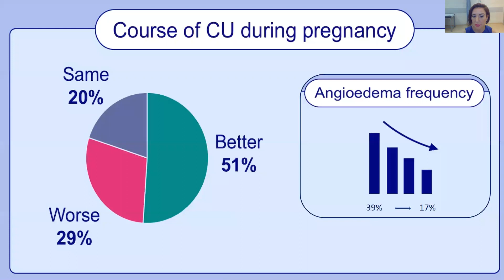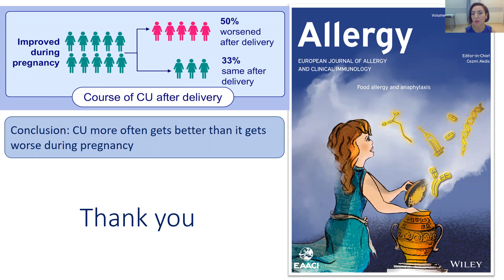Effects of pregnancy on chronic urticaria: Results of the PREG-CU UCARE study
Emek Kocatürk from Koç Üniversitesi, Turkey, presents her Original Article published in Allergy:

Kocatürk, E., Al-Ahmad, M., Krause, K., et al. (2021), Effects of pregnancy on chronic urticaria: Results of the PREG-CU UCARE study. Allergy.

Research highlights:
• During pregnancy, 51.1% of patients rated their chronic urticaria (CU) as improved, 28.9% as worse and 20.0% as unchanged; rate of angioedema decreased from 38.2% to 17.4%.
• CU exacerbations occurred most commonly in the third trimester (27.6%) or in the first trimester (22.8%).
• Of the patients whose urticaria improved during pregnancy, 50% experienced worsening after giving birth, whereas 33.6% and 16.4% reported no change.